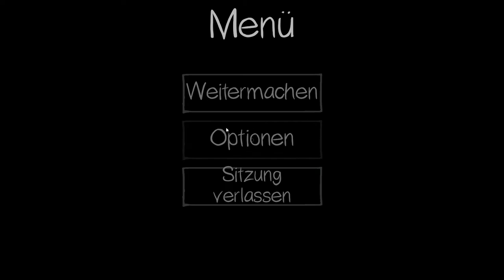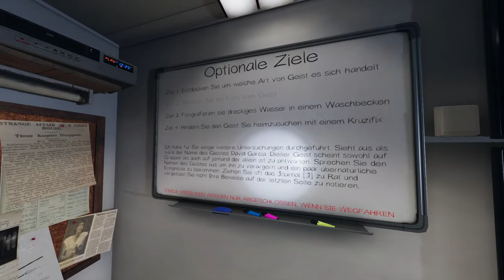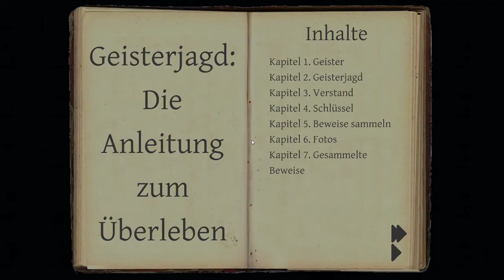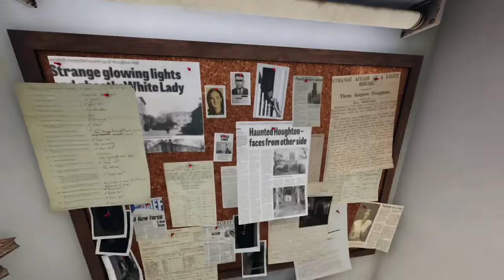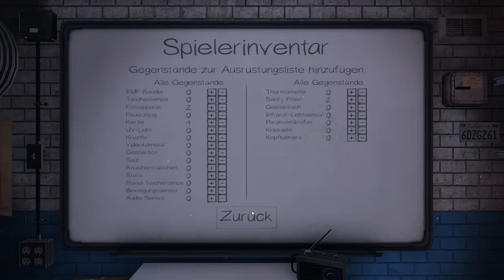#4 | 🙈 Kurtis Kush - 🎭 Phasmophobia